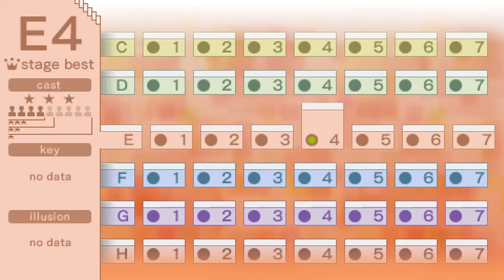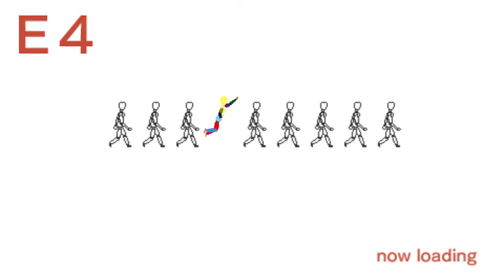Echoshift E4 cast